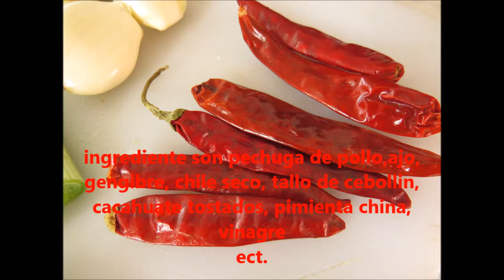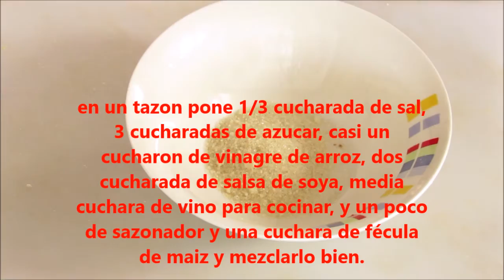pollo kum pao * explicacion paso a paso*